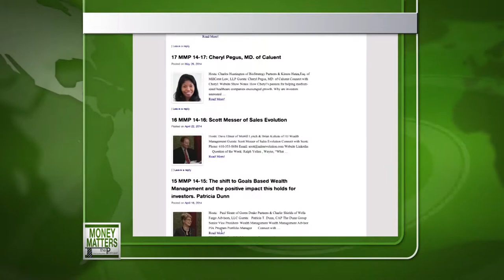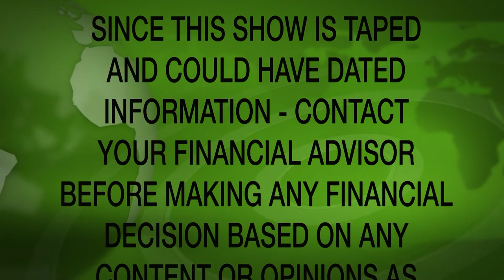Money Matters TV Episode 19-4 Mark Condello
Jim De Lorenzo of Jim De Lorenzo Public Relations and Kelly Stewart of The Positive Business talk with Mark Condello about commercial lending in business and multi homes.